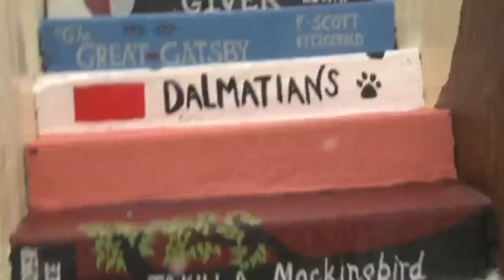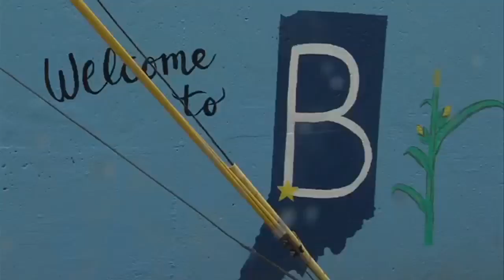Band of artists paint murals in Brazil